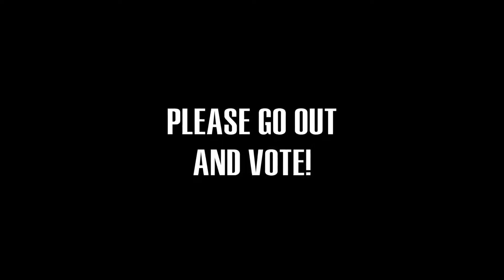YOU DON'T WANT TO VOTE? - HAVE YOU LOST YOUR MIND!!!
The French Canadian Therapist discusses VOTING with 2 "roommates" that don't see eye to eye on the need to vote.

For the Canadian Federal Elections.
GO VOTE

Featuring: Nir Guzinski